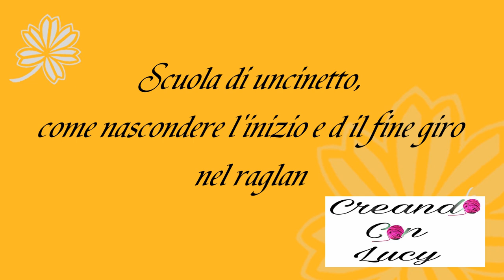trucchetto per nascondere l'inizio giro nel raglan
Ciao da Lucy ,oggi vi faccio vedere un mio trucchetto per nascondere l'antiestetica riga che si crea ad inizio e fine giro negli sproni topdown
spero possa esservi utile
Io abitualmente uso il raglan per nascondere per nascondere questo piccolo problemino .
grazie sempre per l'affetto che mi dimostrate .ciao ciao da Luci